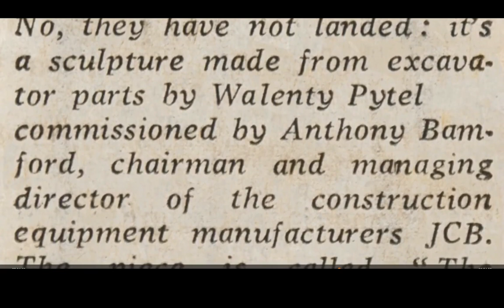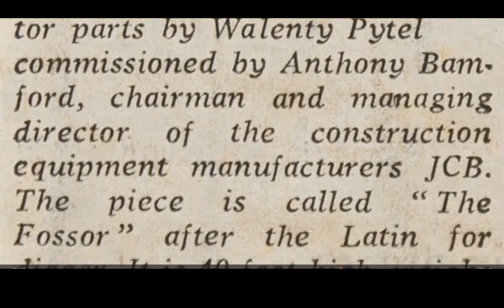5 BUSINESS SEQUENCE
WALENTYS FORMER BUSINESS TALKS ABOUT INTERNATIONAL BUSINESS WIT WALENTYS SCULPTURE